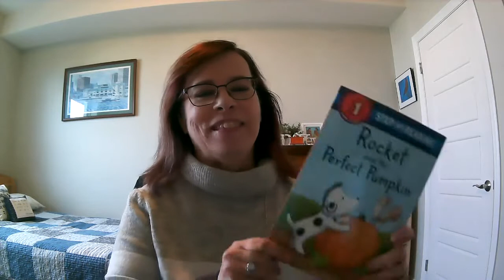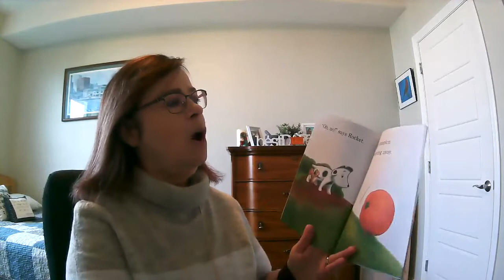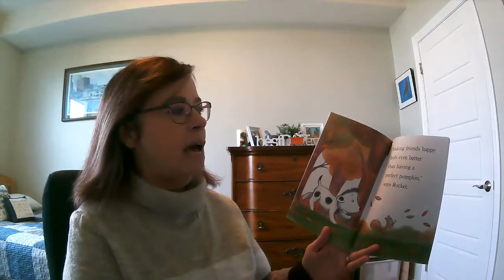PixieLin's Storytime: Rocket and the Perfect Pumpkin by Tad Hills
Rocket and Bella go to the pumpkin patch to find the perfect pumpkin.  Today I call the children "puppies" in honour of Rocket.